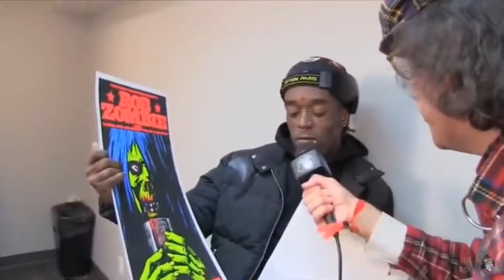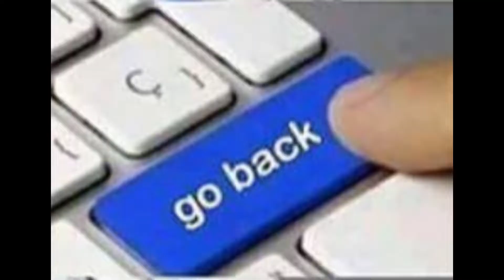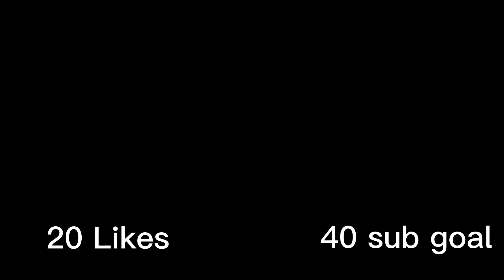SEASON 4 IS CUM